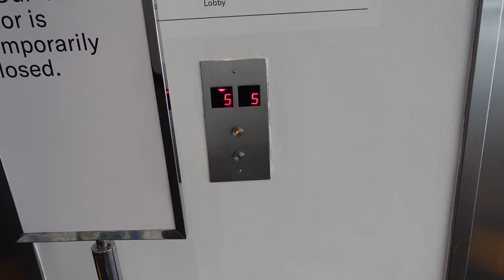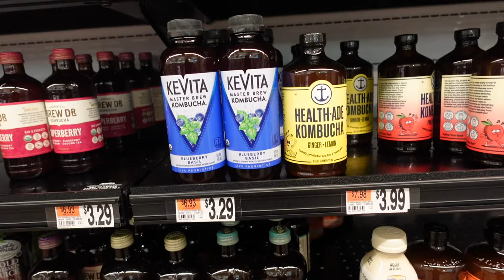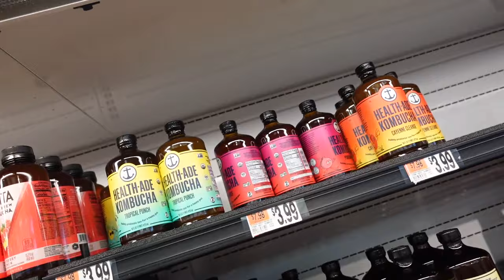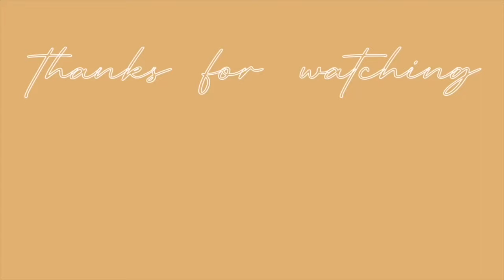DINNER | KAWS EXHIBIT | QUICK MALL RUN |LOOKITSBRITTVLOGS